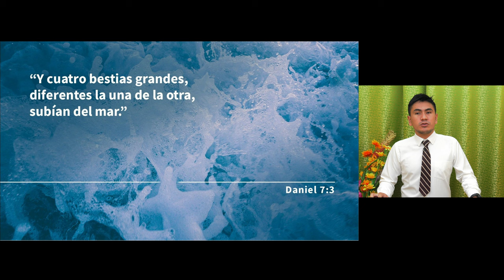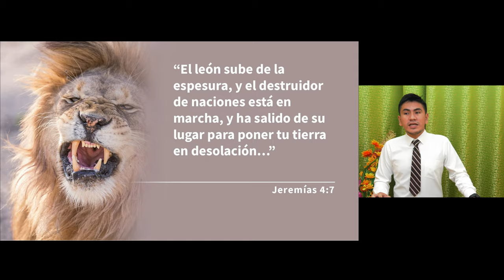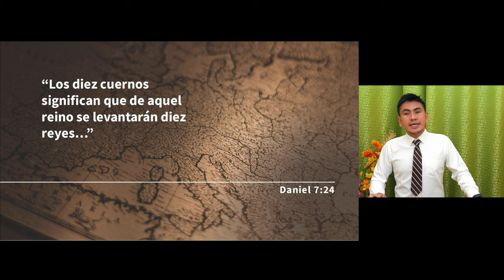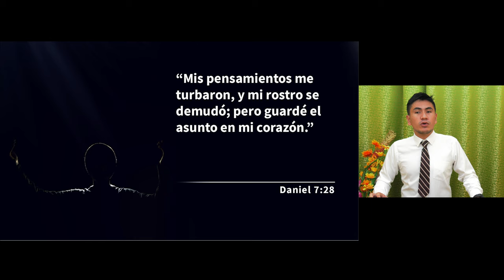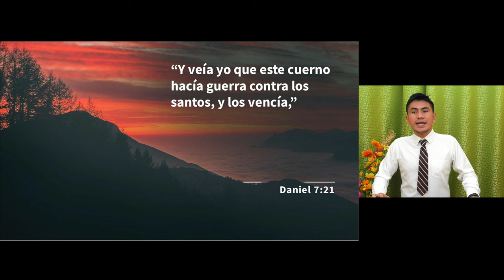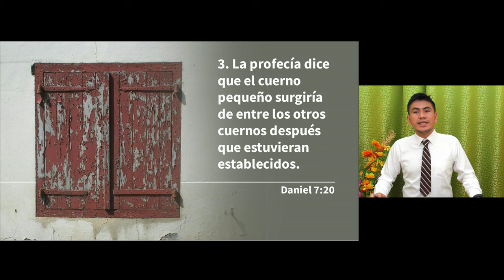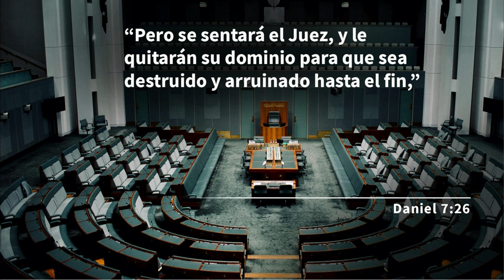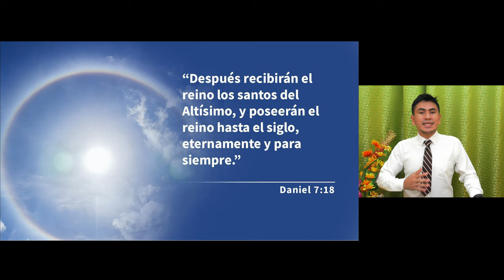[Español Sermon 17] Cómo darse cuenta de una falsificación - Wilson Chiquito